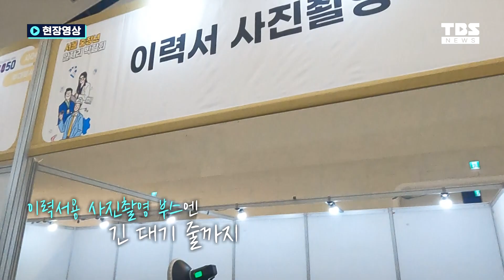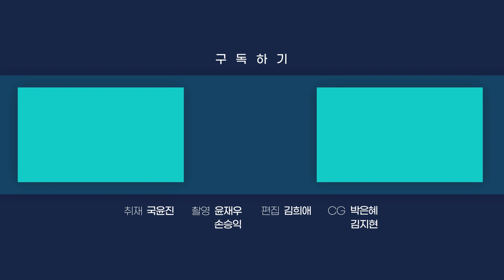구직자 2천 명 몰렸다...서울 중장년 일자리박람회 개최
중장년 구직자에게 일자리 정보와 취업 기회를 제공하는 '2023 서울 중장년 일자리 박람회'.

온오프라인을 통해 접수한 만 40~64세 구직자 2천여 명이 몰렸는데요.

유통, 물류, 복지, 교육 등 6개 분야의 기업 60곳이 참여해 입사 지원과 면접, 취업 상담을 진행했습니다.